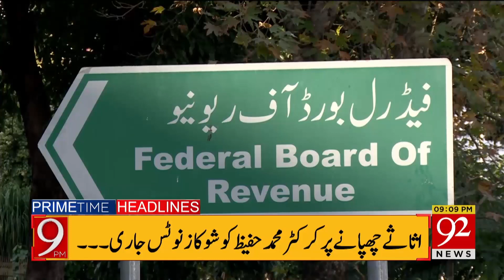News Headlines | 09:00 PM | 7 November 2019 | 92NewsHD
PM Imran Khan agrees on judicial commission to probe election rigging